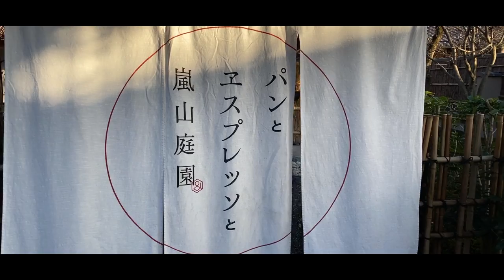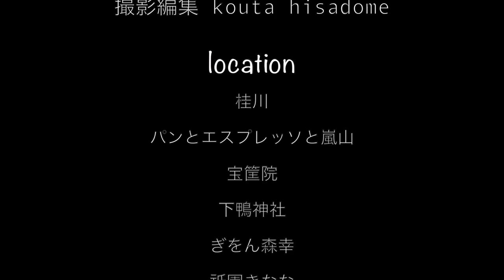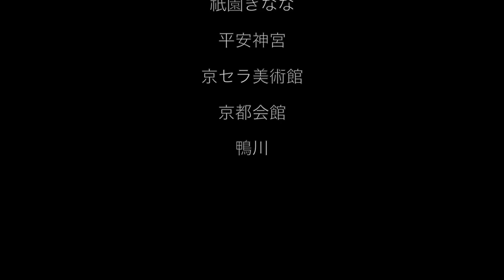【初詣】Kyoto【Vlog】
めちゃくちゃ楽しい旅でした！
※神社仏閣は必ずお参りを済ませてから、ルール乗っ取り撮影しております。

koutahisaodme

私書箱はこちら↓
〒177-0031　東京都練馬区三原台1-31-4イリスモール824